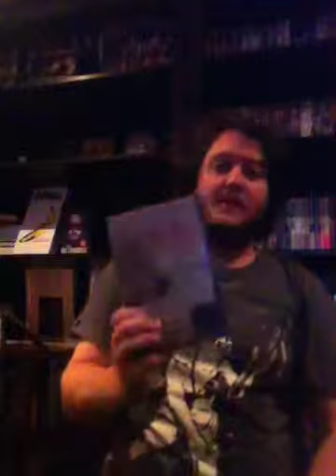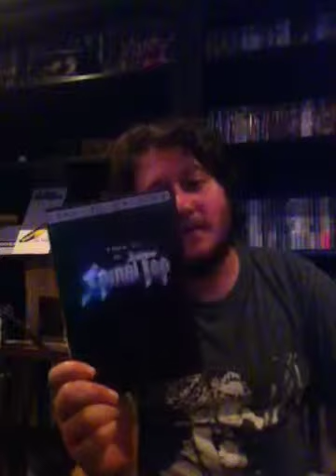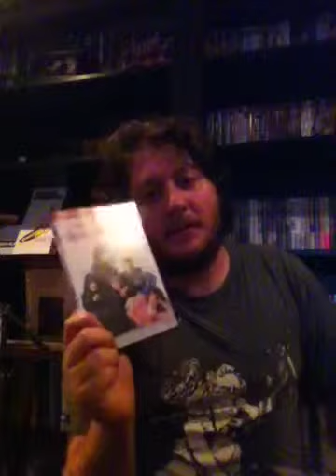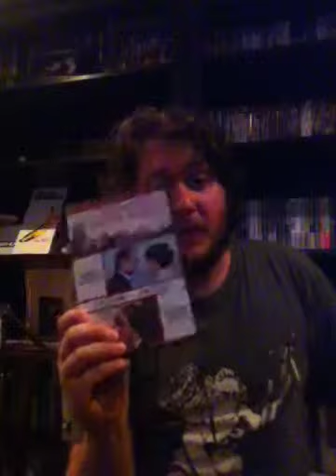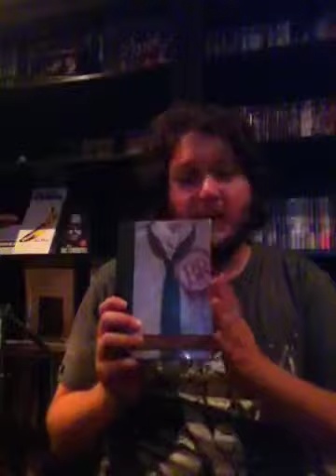Top 30 films list p4